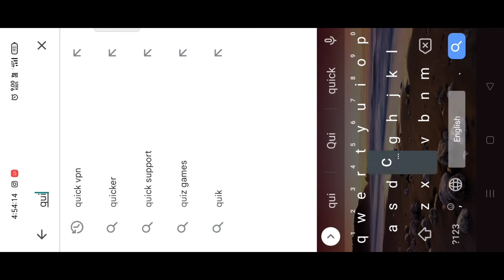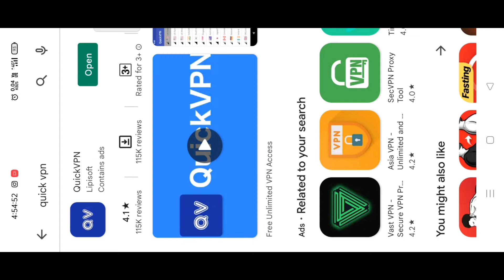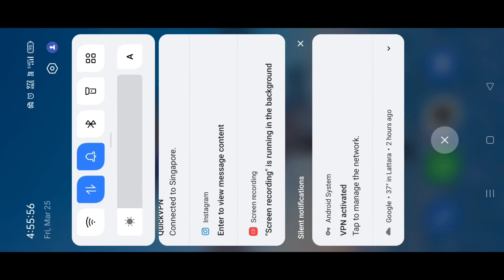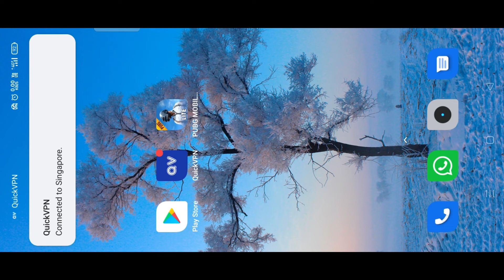best vpn for pubg lite without ads / vpn without ad / sakse axa vpn pubg lite ke liye/best vpn no ad